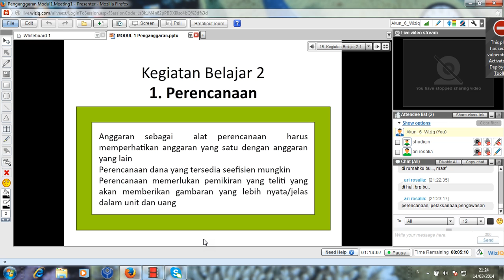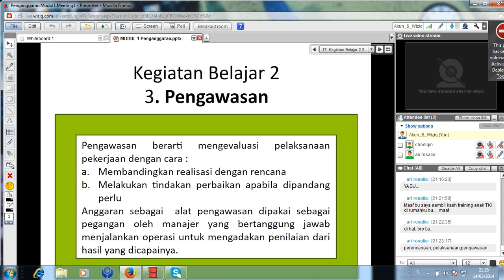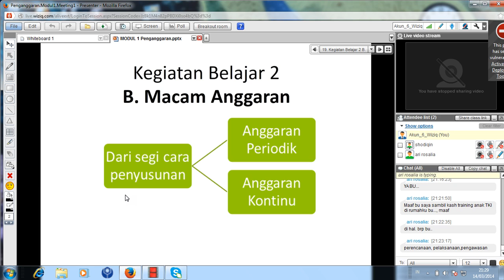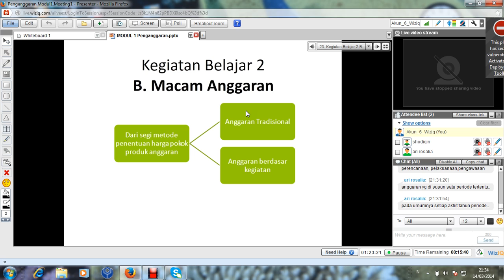2014.1 - Penganggaran - UTT - Meeting 1 - 15032014 (6)